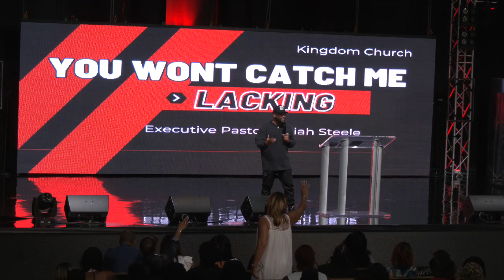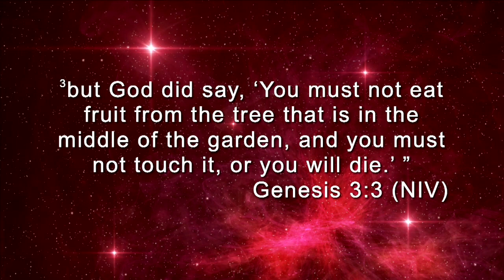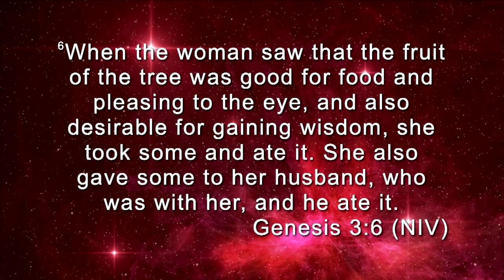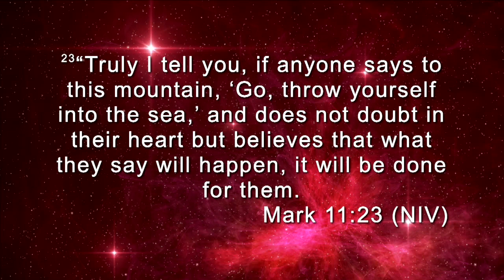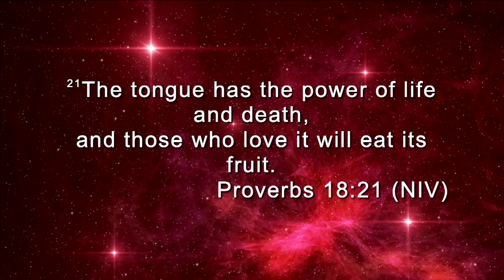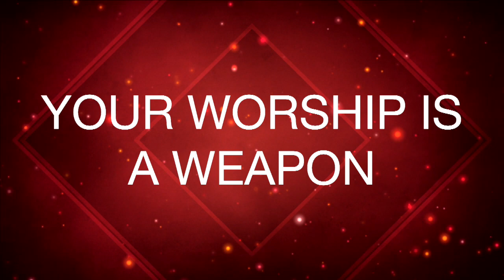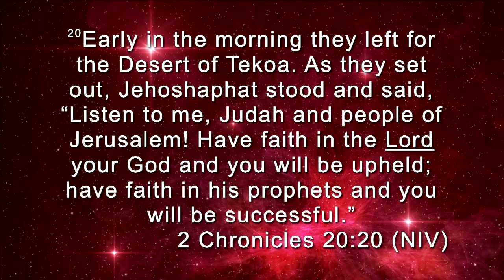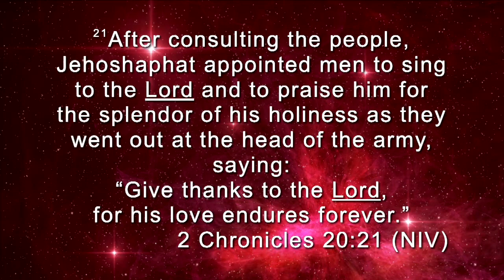YOU WON'T CATCH ME LACKING | ISAIAH STEELE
SUNDAYS AT KINGDOM CHURCH | 10-1-23 | 11 AM SERVICE